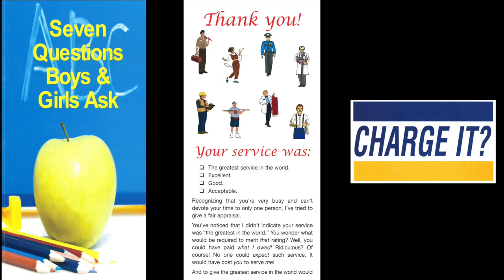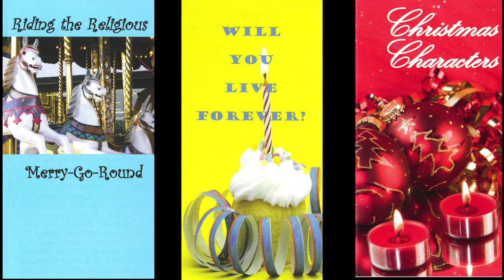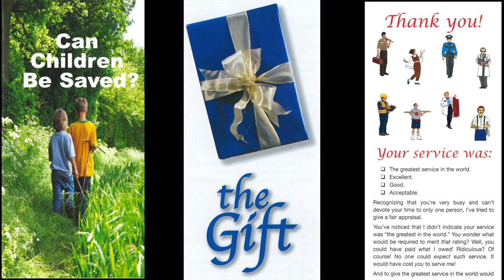Beware! (2 Peter 3:17)